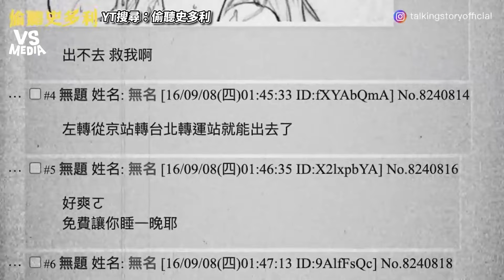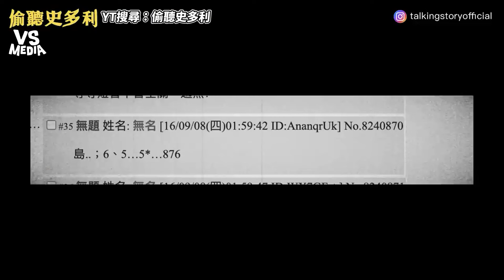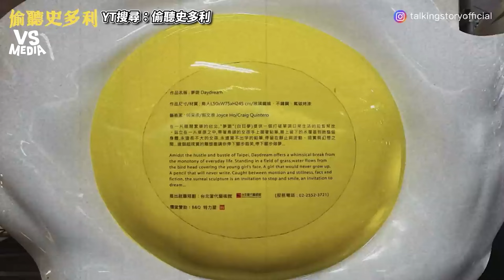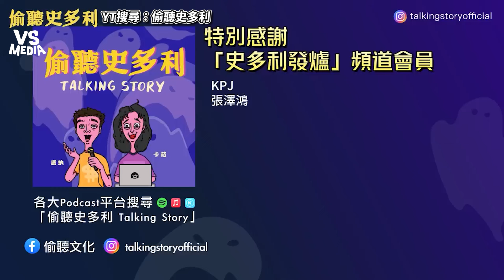盤點台北車站TOP4靈異事件！廁所撞到懸吊的亡者請注意！｜VS MEDIAｘ